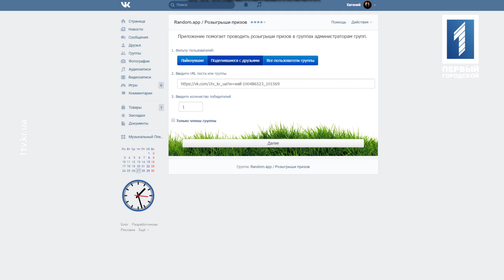Розыгрыш билетов на Green Grey